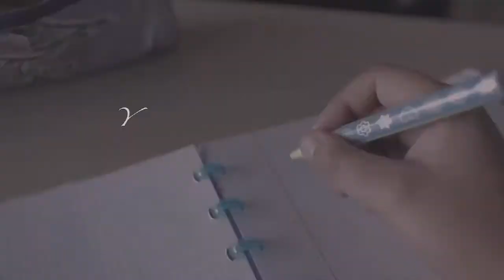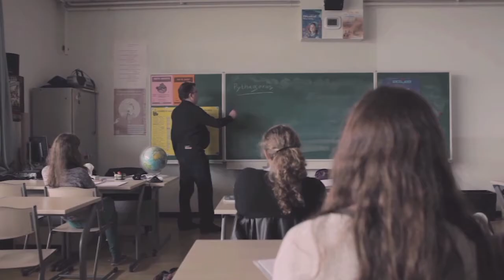Leerstoornissen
Hoe gaan we in Vlaanderen om met leerstoornissen?